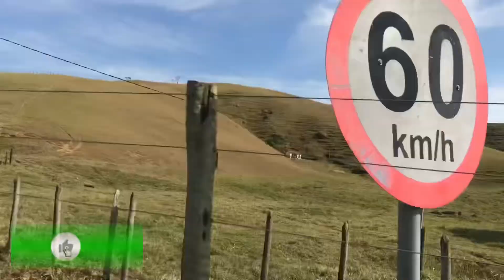SÃO JOAQUIM DA GRAMA - RIO CLARO RJ( fazenda da grama ) EP. 1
Fala rapaziada

Vem comigo dar um rolê num município chamado SÃO JOAQUIM DA GRAMA mas carinhosamente conhecida como. FAZENDA DA GRAMA